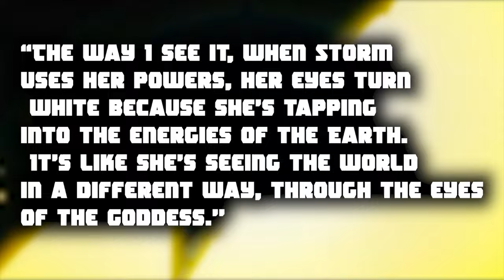X MEN 97: THE DARK SECRET BEHIND STORM'S WHITE EYES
Get ready to journey back into the animated world of mutants and mayhem with X-Men '97. As the iconic series returns, fans are eager to delve into the mysteries of mutant kind once more. Among the many enigmas of the X-Men universe, one question stands out: why do Storm's eyes turn white? Join us as we explore this captivating phenomenon, uncovering the secrets behind Storm's incredible powers and her connection to the elements.